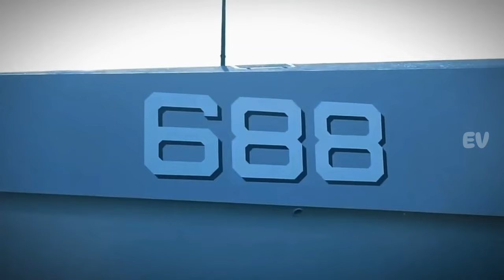KRI Golok Kapal Cepat Rudal Milik Indonesia Membuat Negara Lain Tercengang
KriGolok,TniAl,IndonesianNavy,Trimaran,FastAttackCraft,NavalTechnology,MilitaryVessels,DefenseIndustry,MaritimeDefense,StealthShip